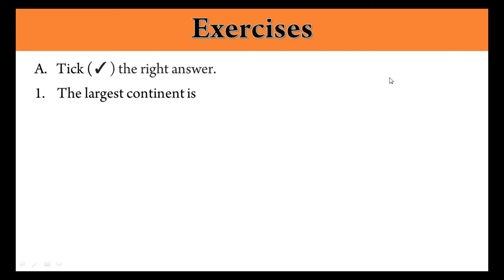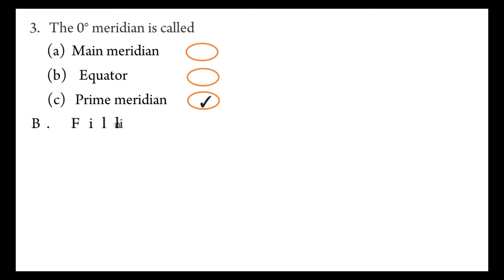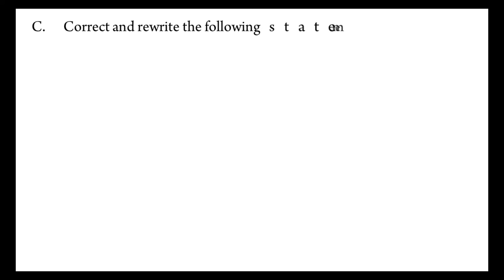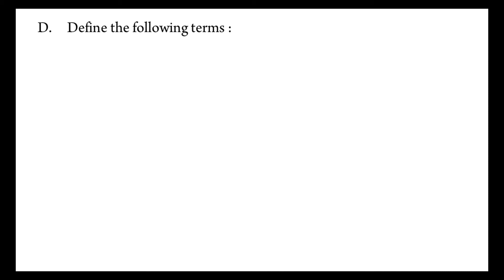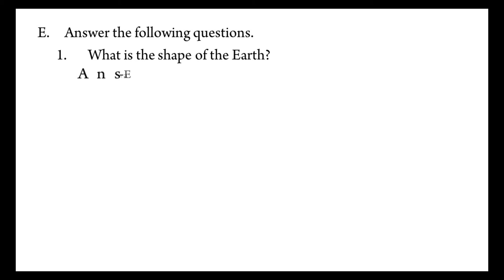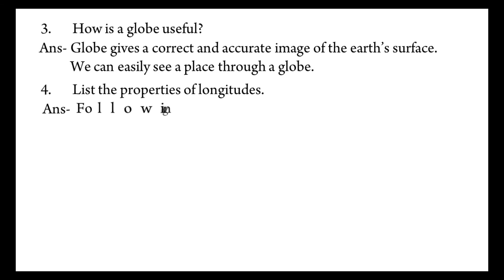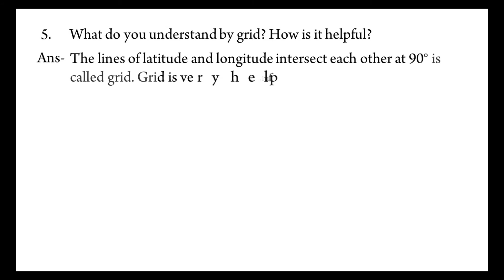The Globe class 5 | Full Back Exercise Solution class 5